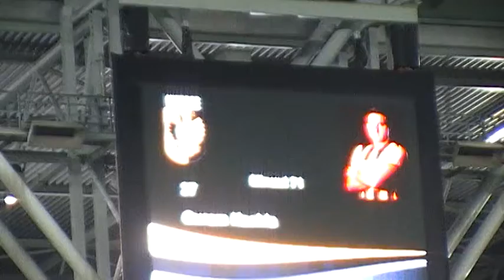Vitesse - Roda JC 17-09-2011 / 5-0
De 2-0 door Guram Kashia